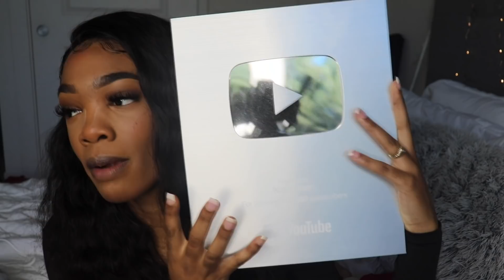BADDIECHATS EP. 2: FAKE FRIENDS, 2019 LESSONS, ETC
sksksksksk i spilled bbq sauce on my bed b4 filming so we're gonna act like it's not there lmaoaoaoo

ANYWAYS THE BADDIECHATS ARE BACK DO WE STAN??!??!

if ur reading this comment "3000 years later..."